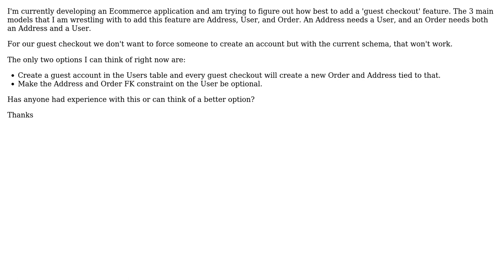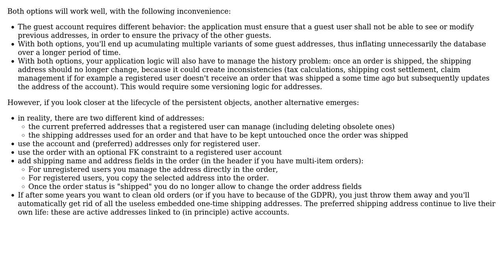Software Engineering: Handling guest users in ecommerce application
With thanks & praise to God, and with thanks to the many people who have made this project possible! You are responsible for your own actions.